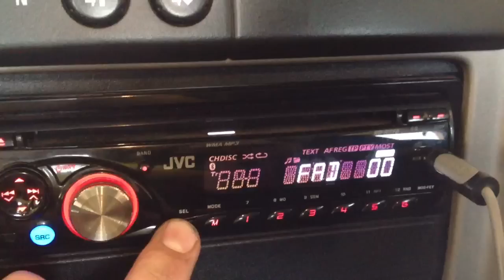Rockford Fosgate Prime R1675 in Chevy Colorado Truck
Rockford Fosgate in all doors